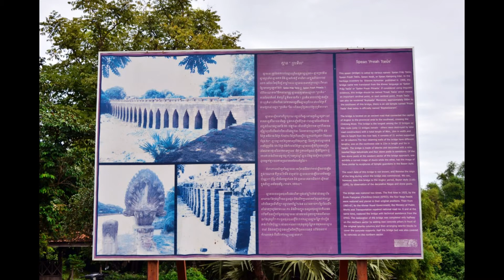ប្រវត្តិស្ពានកំពង់ក្តី,Kompong Kdey Bridges​ Biography,Kompong Kdey Bridges History,Khmer History,